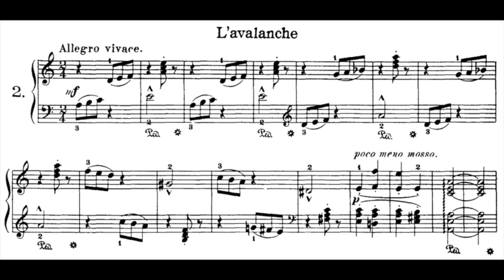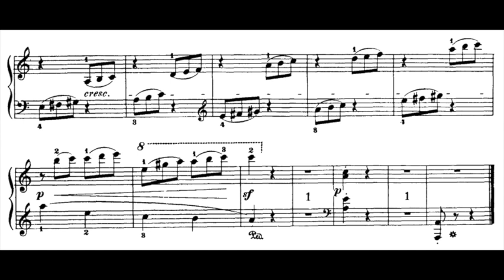Heller: Avalanche, Op. 25 No. 2 (RCM Level 4 Etude) - audio and sheet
Stephen Heller (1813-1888): Avalanche, Op. 25 No. 2
Pianist: Irene M Setiawan

The score is downloaded from IMSLP:
Publisher Info: New York: G. Schirmer, n.d.

This piece is listed in RCM Celebration Series Piano Etudes - Level 4, 2022 Edition.